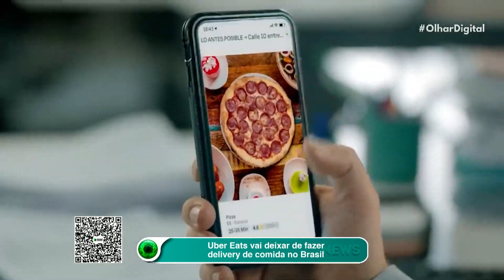“Não Olhe Para Cima” se torna o filme da Netflix mais visto em uma única semana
“Não Olhe Para Cima”, filme estrelado por Leonardo DiCaprio e Jennifer Lawrence, quebrou o recorde de visualizações em uma única semana na Netflix: foram 152,29 milhões de horas assistidas globalmente.